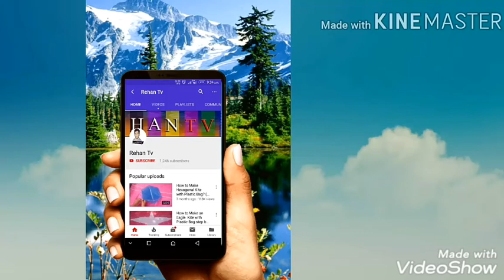How to Make Fancy Kite ? Making a Beautiful Kite | Tibtum Kite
I am making a fancy Kite . New design is here. You can make and enjoy .
Tibtum Kite